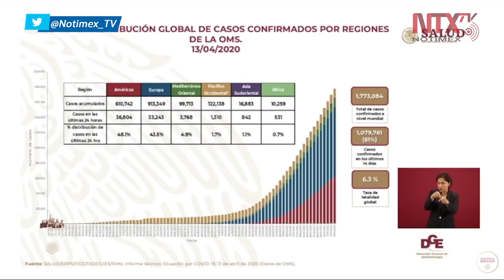39% de casos por COVID-19 se han recuperado, son el freno de la epidemia: López-Gatell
Hugo López-Gatell mostró la distribución global de casos confirmados por COVID19, dijo «el 39% de los casos son personas que ya se han recuperado en su enorme mayoría, representan el freno de la epidemia».